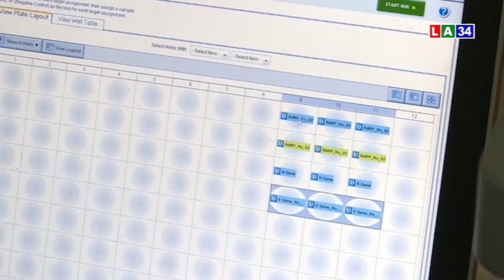TP. Hồ Chí Minh tìm thấy 2 người nhập cảnh trái phép | LONG AN TV